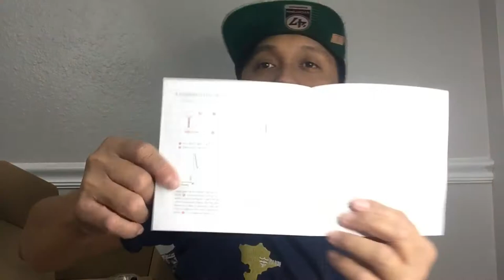UNBOXING AND INSTALLATION - CONDENSER MICROPHONE